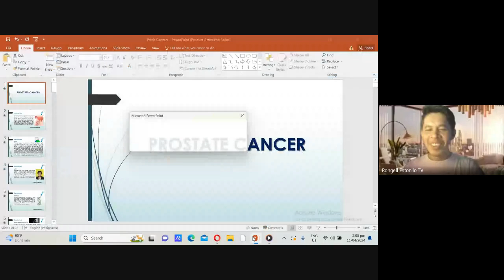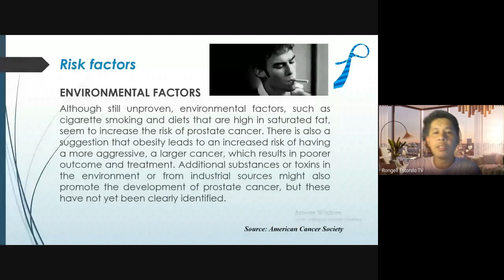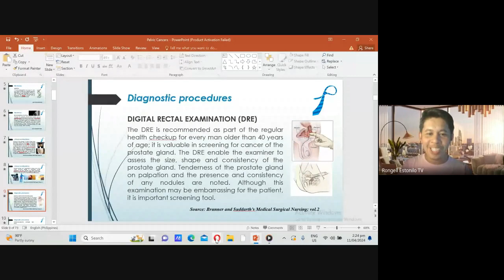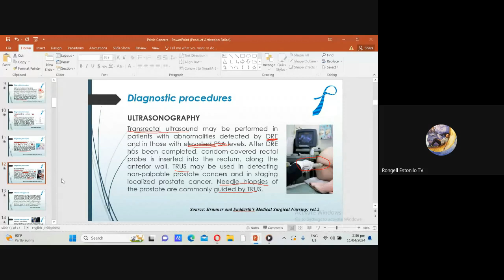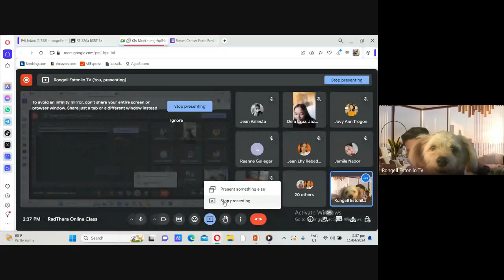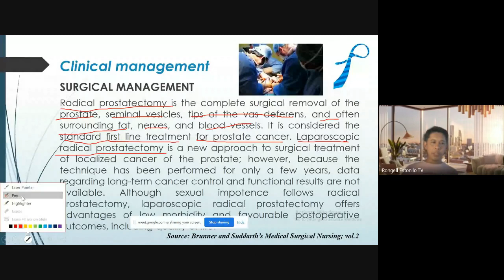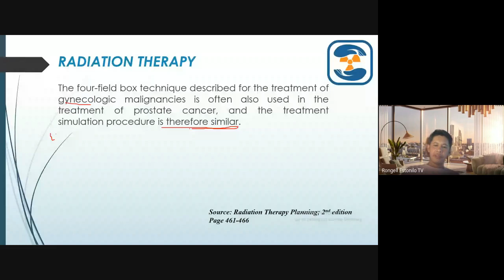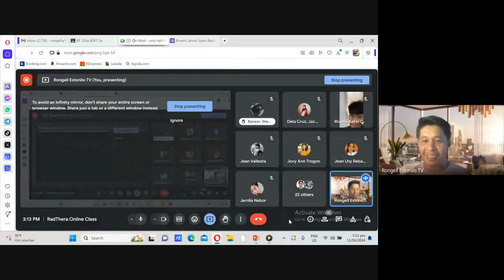RadThera Online Class BSRT 3a